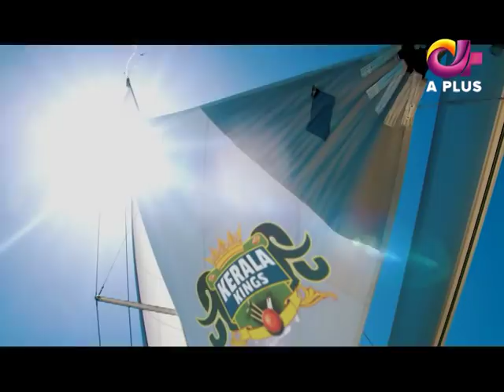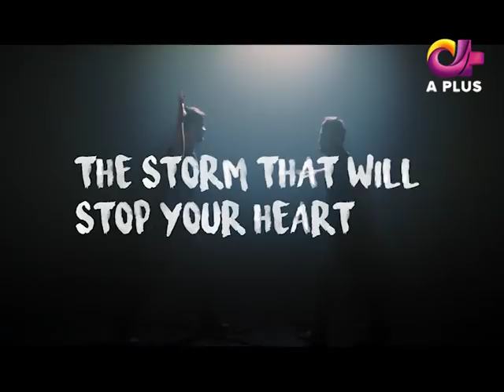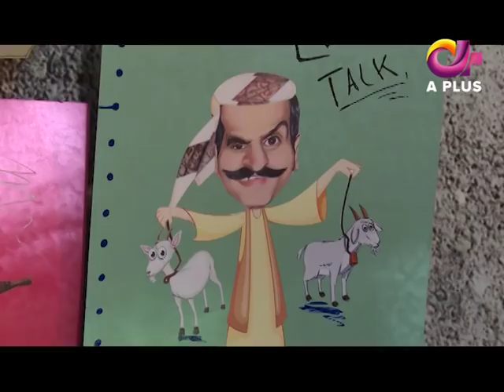Mehman Qadardan Ep 45 | Natasha | A Plus| C2D2